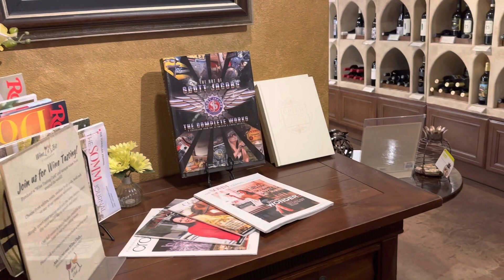Hollywood beauty queen girl of California